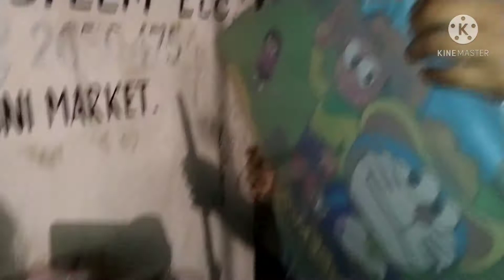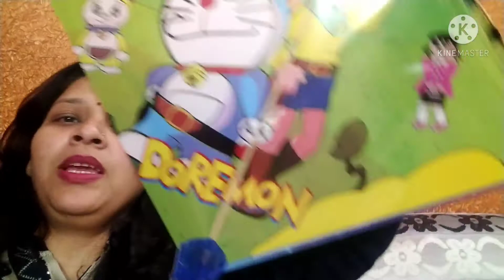Aaj Hum Market Se Kya lae ।